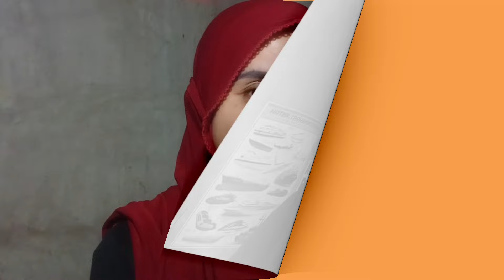Skincare Murah & Simpel, Hasilnya Glowing Parah // Bilik Cantik88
Skincare Murah & Simpel, Tapi Hasilnya Glowing Parah // Bilik Cantik88.

Skincare murah & simpel ini dipakai setiap malam sebelum tidur. Bisa dipakai untuk semua jenis kulit. Hanya memakai 2 produk skincare yaitu Glowing White Serum & Aloe Gel yg semuanya merupakan brand ternama dari Viva Cosmetics.
Murah, mudah, simpel, anti ribet tapi hasilnya wowwww. Wajib pakai secara rutin tiap malam yaaa. Aku udah buktikan sendiri

Info pemesanan produk Viva Cosmetics
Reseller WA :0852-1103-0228